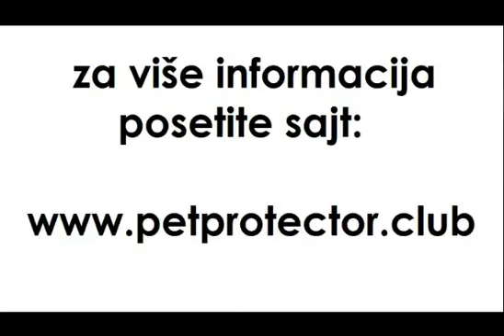Gold Star Invest Posao iz snova 2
NAJBRZI POVRAT INVESTICIJE U ISTORIJI TRGOVINE

SIGURAN PROIZVOD - SIGURNA ZARADA